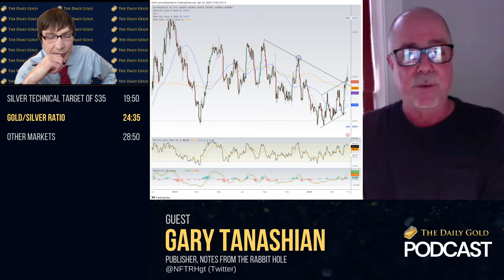Gold Breakout Means Stock Market is Dead Man Walking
Gary Tanashian, ​⁠@garynftrh2491 editor and publish of Notes From the Rabbit Hole (NFTRH.com) discusses the current macro, the meaning of the breakout in Gold and why Gold and gold miners will really soar after the coming bust.

Recorded Thursday April 11

0:00 Intro
1:25 Macro View: Stagflation or Disinflation
4:30 Signals of New Inflationary Phase
6:55 In New Economic World Now
9:00 Gold Breakout is Telling Us Something
12:25 Impact of Secular Bear in Bonds
15:55 Gold Mining Fundamental Drivers
19:50 Silver Technical Target of $35
24:35 Gold/Silver Ratio
28:50 Other Markets